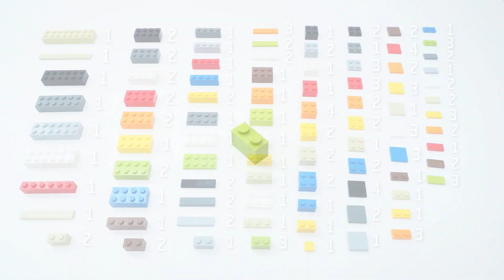LEGO MOC 3D PUZZLE CUBE | 148pcs | Brick Builder Creations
LEGO MOC Builds and Creations - 3D Puzzle game - cube! Do you want to see more Lego Tutorials and Showcases?

On this channel is most popular custom Lego Mixels, Pokemons, Cars, Star Wars, Bikes and other custom stuff like - Lego City Builds, Lego Games, Lego Automatic Machines or Lego iPhones.

PIECES: 148 pcs
DIFFICULTY: Easy